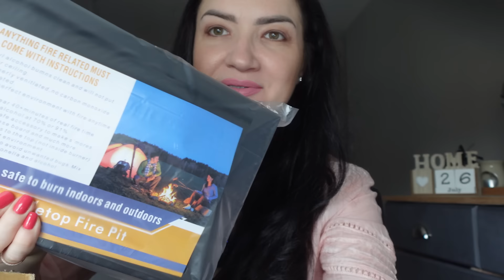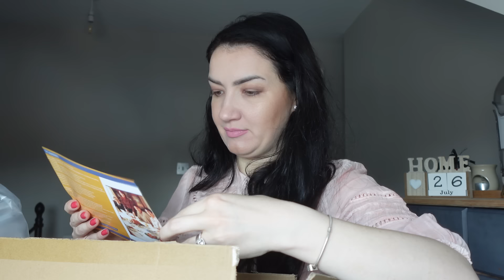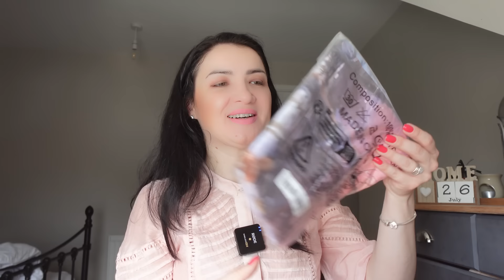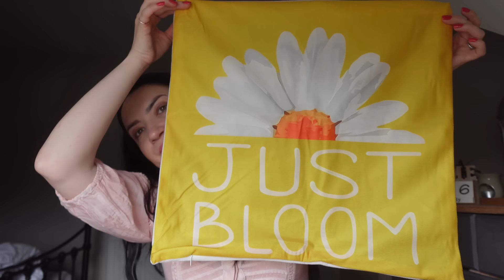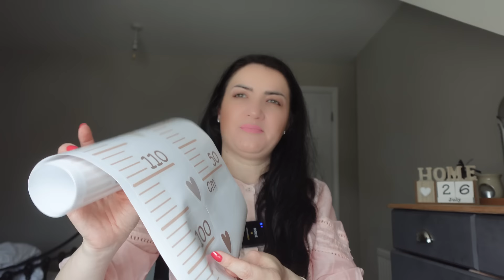Haul GIGANT TEMU | DIVERSE PRODUSE 🧡 Va ofer COD DE REDUCERE‼️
Hello, dragilor! Astazi avem un clip special!! Daca ma urmariti stiti ca ador @temu si astazi avem o colaborare frumoasa unde va ofer si un cod de reducere!!

🔍Or search my code【dpn6884】on Temu App to claim

Shop my picks：
1pc Cute Cartoon Height Measurement Ruller, Height Sticker Kids Room Height Chart Sticker £4.39💰
7pcs Packing Cubes Luggage Packing Organizers For Travel Accessories Luggage Organizer Storage Bag Set Folding Wash Bag Clothes Storage Bag Bedroom Accessories £6.29💰
Reusable Silicone Food Storage Bag, Leak Proof And Reusable Freezer Bag, Travel/home Storage Bag -1 Reusable Gallon Bag/1 Reusable Sandwich Bag/1 Reusable Snack Bag (excluding Bisphenol A) £4.49💰
Matte Black Liquid Soap Storage Bottle with Wooden Tray - Dish Soap Dispenser, Shower Gel Storage Container - Kitchen & Bathroom Storage Supplies - Stylish Home Decor, Home Decor, Furniture For Home £8.49💰
1pc Cartoon Toy Storage Basket, Laundry Basket, Laundry Hamper, Foldable Clothes Storage Bucket £9.09💰
Create Lasting Memories With A Portable Tabletop Firepit - Perfect For Family Gatherings And Camping! £27.99💰
1pc Cooling Fan Desktop Air Conditioner Fan Lazy Portable Fan 4000mAh Portable USB Charging Fan Desktop Electric Fan School Bedroom Office Summer Essential Beach Vacation Essential Back To School Supplies £8.39💰
1pc Digital Bathroom Scale, Body Weight Scales, 400 Lbs Ultra Slim Most Accurate For Gym Yoga Studio With Large Backlit Display, Household Weight Scale, Home Essential £12.49💰
Versatile Manual Food Processor - Portable Vegetable & Garlic Chopper, Onion Cutter For Fruits, Nuts, Herbs - Essential Kitchen Gadget £4.99💰
Elegant Ceramic Butter Dish Set With Bamboo Lid & Knife - 20Oz Large Capacity, Perfect For
Kitchen & Restaurant Use - Ideal Mother'S Day Gift Butter Dish With Lid And Knife Butter Dish With Lid For Countertop

1Pc Dual-Sided Bamboo Cutting Board - Anti-Mold, Vertical Design For Kitchen & Restaurant Use Bamboo Kitchen £5.69💰
Kids' Badminton & Tennis Racket Set - Indoor/Outdoor Fun, Interactive Game Activity Toy For Ages 3-6, Educational Gift Idea, Red Or Yellow Shuttlecocks £3.49💰
Portable Usb Rechargeable Blender With Led Display - 450Ml, Ideal For Smoothies & Milkshakes, Compact Fresh Juice Mixer Blender For Shakes And Smoothies Smoothie Blender Portable £14.59💰
Spring Summer 4-Pack Throw Pillow Covers - Contemporary Yellow Daisy & Gnome Pattern, Polyester, Zipper Closure, Machine Washable for Home, Living Room, Bedroom, Patio Decor - Fits 18x18 Inch Inserts £2.99💰
4-Piece Set Of Christmas Cushion Covers - Festive Red & Green Plaid Design With Santa Claus, Reindeer Patterns, Zippered Polyester Pillowcases For Sofa And Living Room Decor, Hand Wash Only £7.59💰

Spor la shopping!!

Xoxo,
Sandra